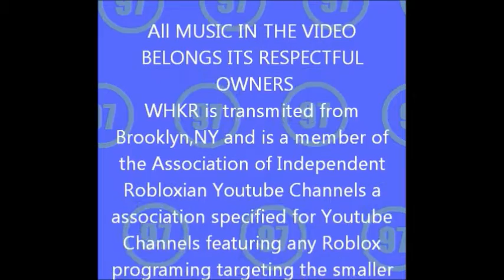Saturday Morning Roblox 10/13/12